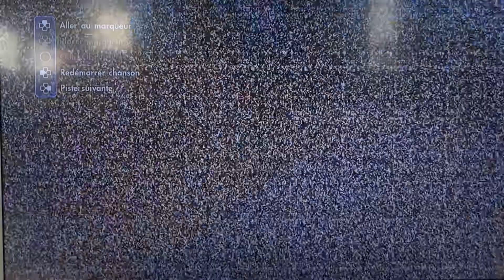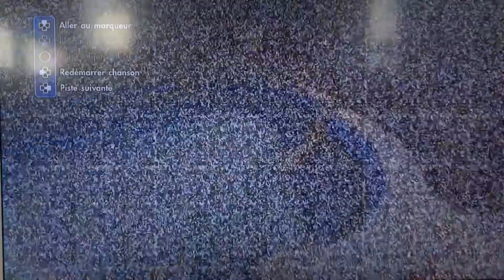Vidéo détente sur skate 3